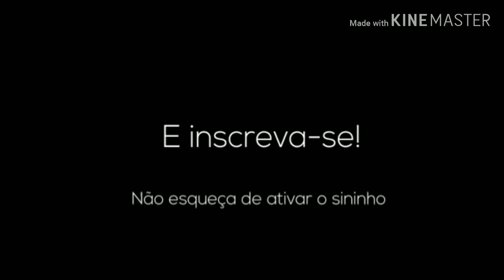JOGUEI COM ROUPA DE BOOT E MATEI VÁRIOS NA RANQUEADA🤪❤️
Fala galerinha do mal vamos pra mais 1 vídeo no canal, esse vídeo tropinha eu tirei da minha live tropa, ficou insano, uma partida com 11 kill legal, deixa o like insano tropa, compartilhar pra geral e se inscrevam no canal! /RUMO A 100 INSCRITOS/
Live hoje tropa apartir das 22:00 horário de Brasília, vai ter x1 dos crias que estivem lá com os nós, compareça lá rapaziada, nós dar uma treinada! Tmj
Celular: G6 PLAY
Editor de vídeo: KineMaster
Nunca desista dos seus objetivos 🙌🏼 🛑